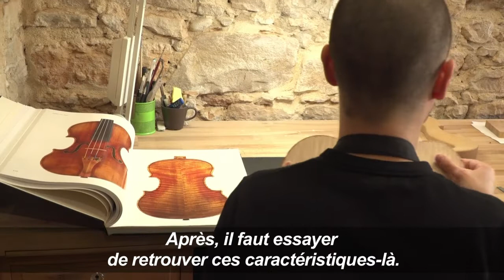David Léonard Wiedmer, l'excellence d'un jeune luthier discret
A 29 ans, il s'impose déjà comme l'un des luthiers les plus recherchés de la planète. David Léonard Wiedmer a été récemment récompensé pour l'excellence de sa copie d'un stradivarius. Une consécration pour ce Suisse installé à Lyon, qui cache ses trésors derrière une humble façade sur les quais de Saône.